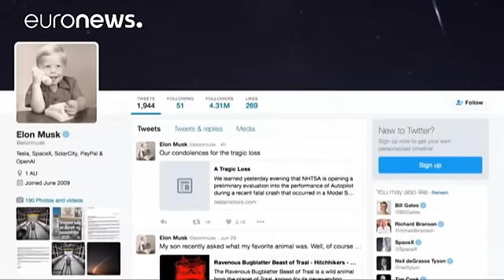تحقیقات درباره اولین تصادف مرگبار خودروی خودکار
راننده یک خودروی ساخت شرکت تسلا بعد از تصادف با یک کامیون کشته شد. تصادف هنگامی رخ داد که راننده خودرو را در حالت خودکار قرار داده بود و دیگر رانندگی آن را بر عهده نداشت.

سرنشین این خودرو پیشتر با دوربینی که روی داشبورد نصب کرده نمونه ای از عملکرد دقیق و موفق «رانندگی خودکار» را ضبط کرده و در یوتیوب منتشر کرده بود.

به دنبال این حادثه، مقامات آمریکایی تحقیق درباره علت بروز سانحه و کوتاهی احتمالی خودروسازی تسلا در این زمینه را آغاز کرده اند. این در حالی است که شرکت تسلا ادعا می کند گزینه «رانندگ…